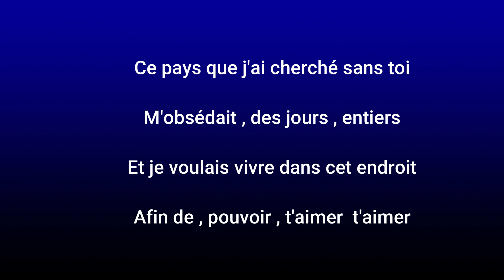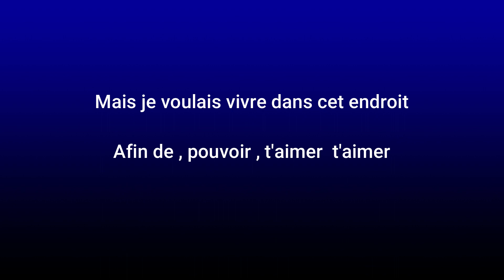EDDY MITCHELL ALICE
partager un max